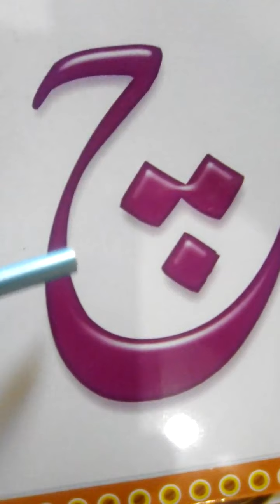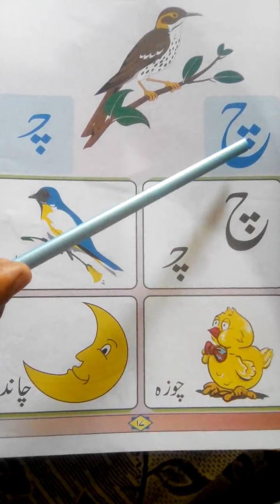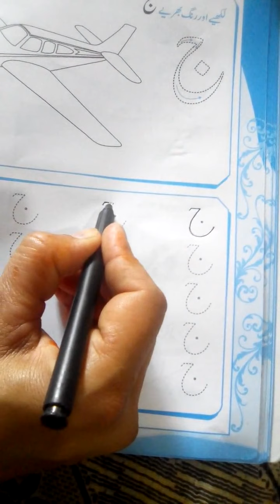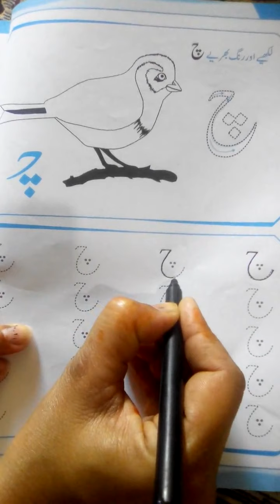Class Nursery Urdu 27 05 2020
Class Nursery Urdu